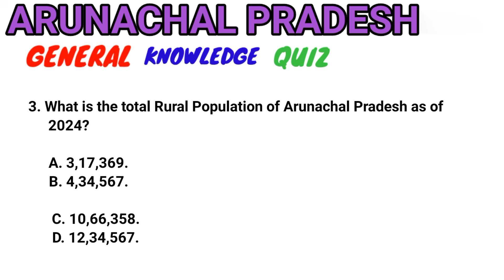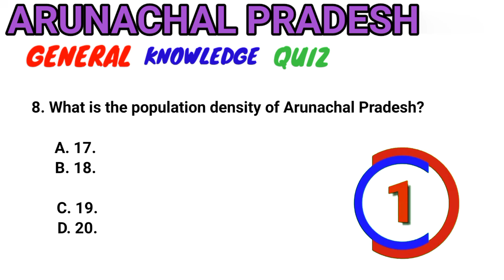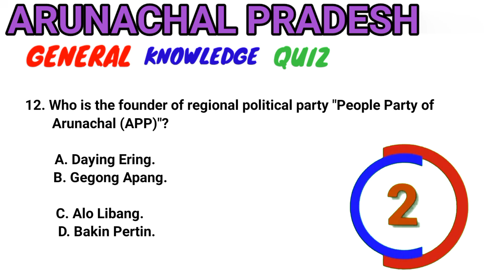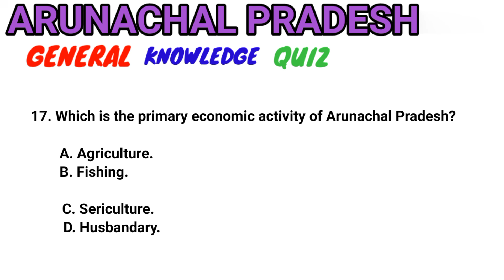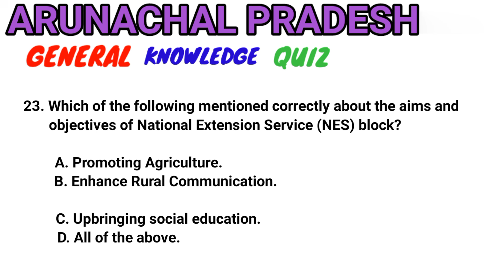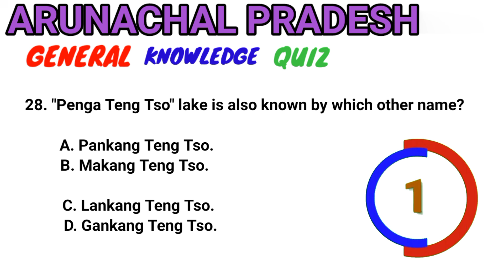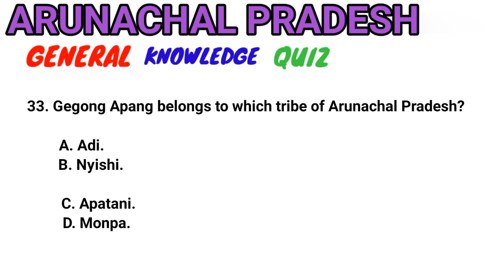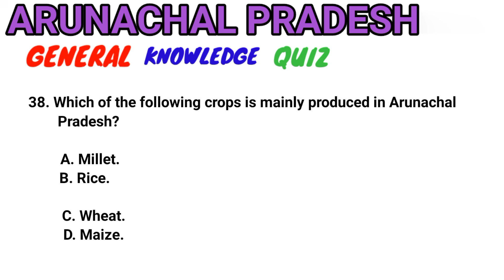Arunachal Pradesh GK (37)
Arunachal Pradesh GK (17)